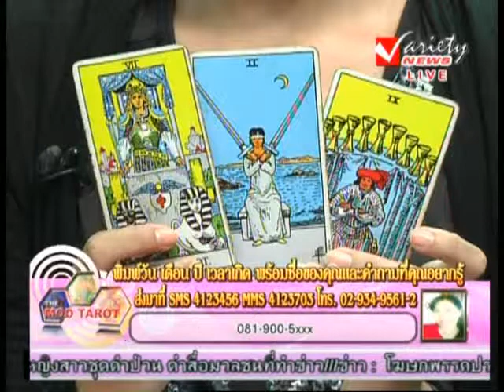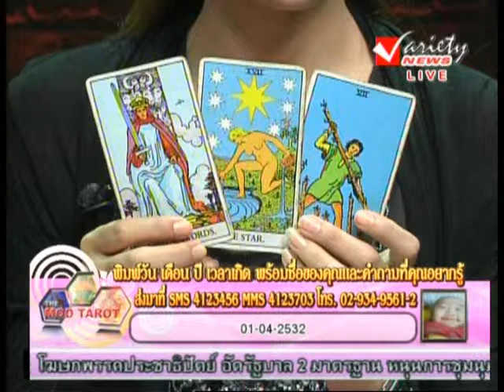รายการ มดทาโร่ 8-5-2013 (2/3)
รายการ มดทาโร่
ดำเนินรายการโดย อิกซ์  ทิสวัส พัตรานนท์
ทุกวันพุธ เวลา 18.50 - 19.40น.
ทีวีดาวเทียม ระบบ C-Band / KU-Band  Thaico